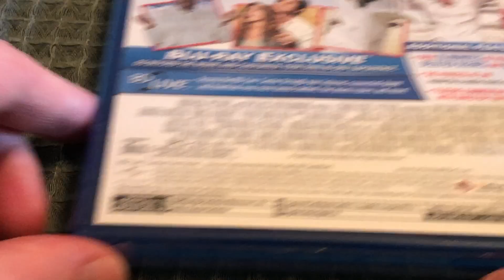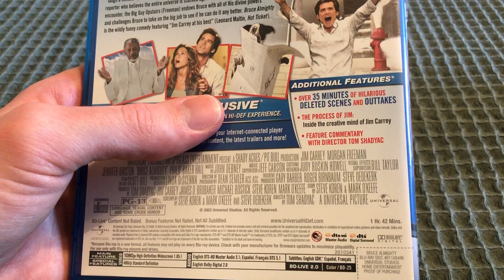Bruce Almighty Blu-ray Unboxing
Happy Labor Day 2024!